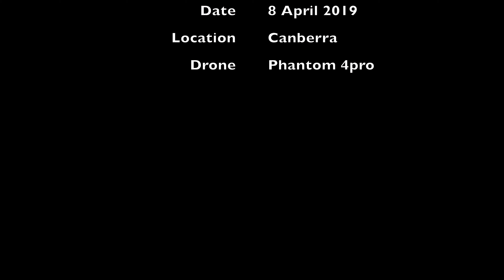Giant Wallaroo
A large 140m kangaroo in the Canberra landscape